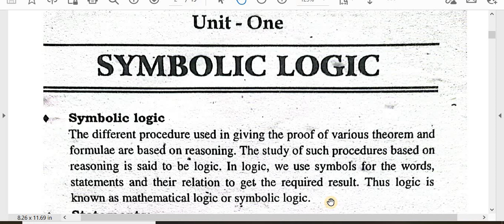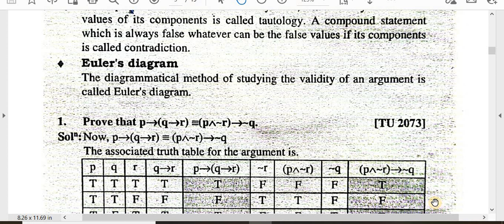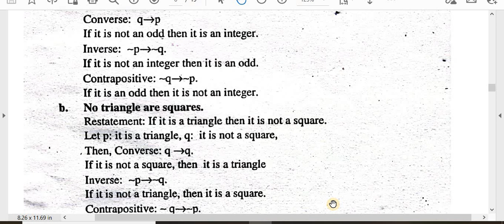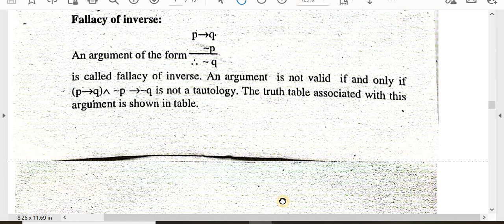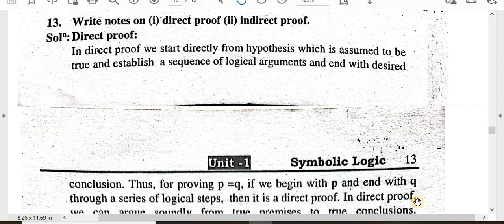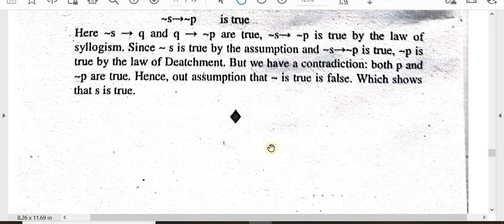Symbolic Logic -Unit-1/Foundation of Mathematics/Solution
'My Education'

Faculty and Year: B.Ed.  1st Year
Subject: Foundation of Mathematics
Unit:  1 Symbolic Logic
Video:  Solution